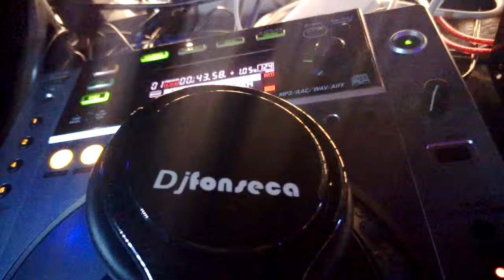Mambo bar Genève HBDay 1an oct 13, #2 Kizomba night, DJ Fonseca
Kizomba time...